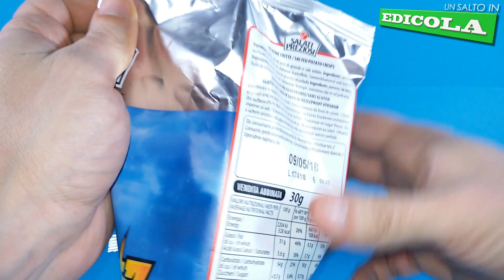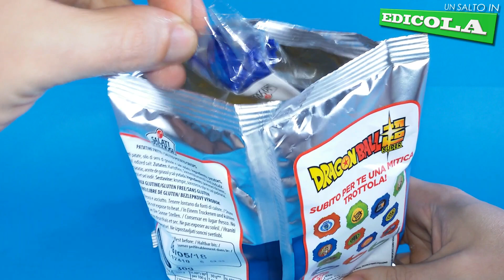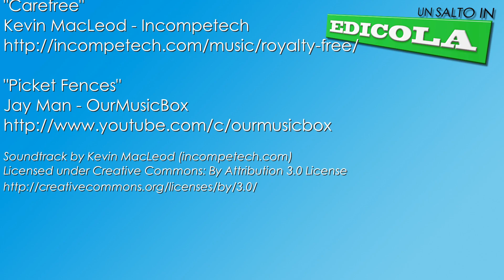SALATI PREZIOSI - PATATINE CON SORPRESA DRAGON BALL SUPER - UN SALTO IN EDICOLA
Ti piacciono i nostri giocattoli? Tanti puoi trovarli qui:

Guardando questo video stai partecipando alla nostra iniziativa per aiutare i bimbi della Cittadella della Salute.
Finchè vedi il nastrino rosso, tutti gli introiti del canale verranno donati al reparto di *Oncoematologia Pediatrica dell'Ospedale Regina Margherita di Torino*.

ENG:
... oh, toys!

Ciao!